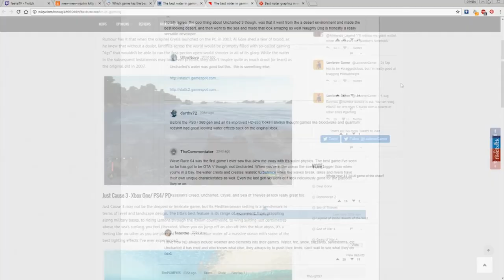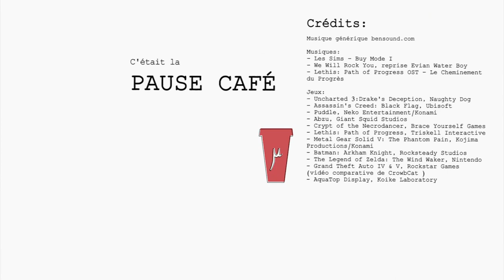Pause Café - Episode 2: "La goutte d'eau qui fait déborder le café"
Pause Café épisode 2

Aujourd'hui on se mouille un peu en parlant d'un élément EXTRÊMEMENT important des jeux vidéo: l'eau.
Discutons en commentaire des plus jolies gouttelettes jamais vues dans vos jeux favoris!